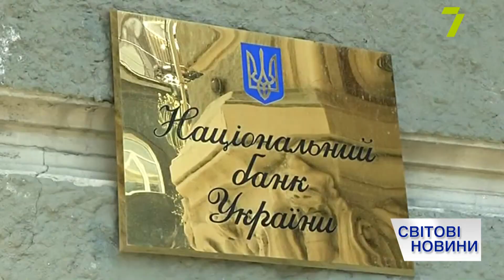Выпуск международных новостей за 17:00 22 января